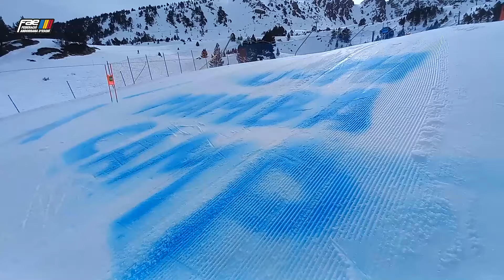Imatges del campus de Joan Verdú